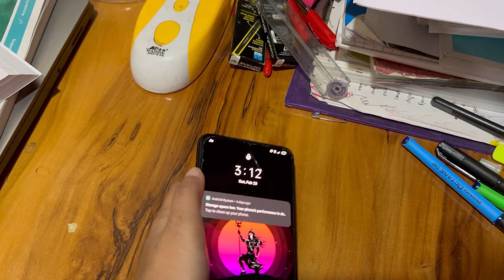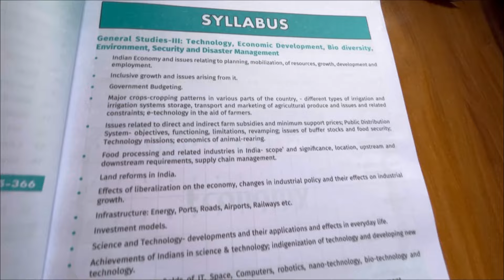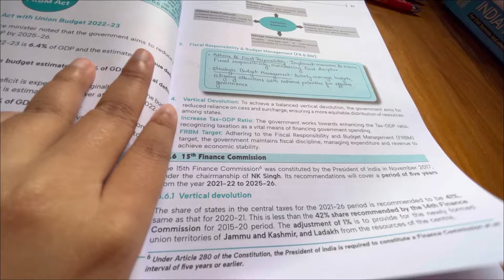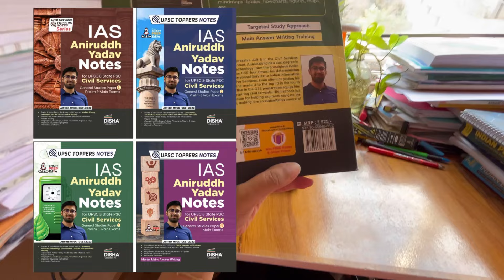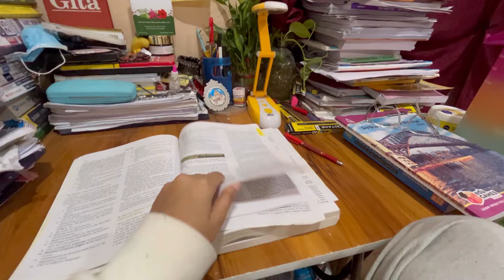12hr+ continuous study sessions for UPSC| a productive day in my life | UPSC study vlog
IAS Aniruddh Yadav combo :-

motivational song
upsc motivation
ias motivation
upsc aspirants motivation
motivational song upsc

upsc vlogs
study vlog upsc
upsc vlog
daily vlog
12 hours study vlog
upsc vlogs
study vlog upsc
upsc vlog
daily vlog
tvillagestudent
upscstudyvloga day in the life of upsc aspirants in delhi
night study
a fay of upsc studentsvillage study time table
study vlog board ex:
upsc study
upsc student study roc
upsc study plan
upsc student
upsc study room whatsapp statusstudy vlog motivation status
upsc motivational video,upsc motivation,jas
motivational video,upsc,ips motivational video,upsc
motivation song,motivational video,upsc motivation
video,upsc motivational song,upsc motivational
songs,motivational songs,ias motivational
song,motivational,upsc motivational quotes,upsc
motivational videos,ijas motivation,best motivational
upsc quotes,upsc motivational,jps ji motivational
song,study motivation,ias motivational quotes
study vlog jee aspirants
village study room tour hu